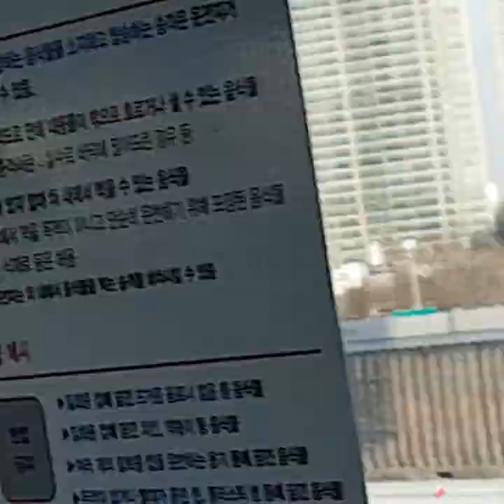Seru Gaes Keliling Kota Seoul Korea Selatan